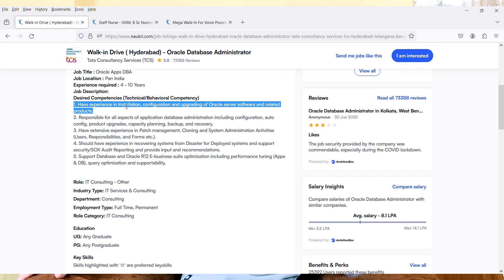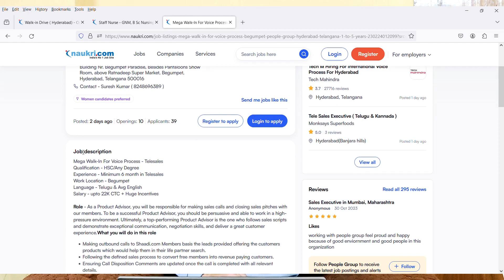TCS Mega Walkin Drive 2024 | Free Laptop+Wifi | 5 Days Working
Images & Jobs are taken from the following :
2.TCS
3.Naukri.com